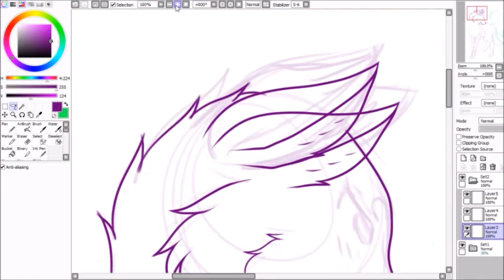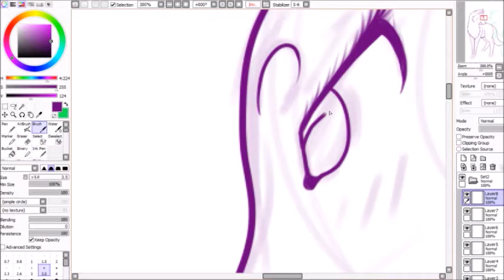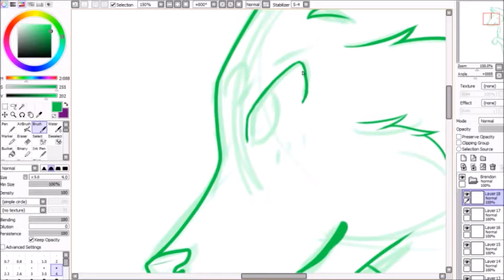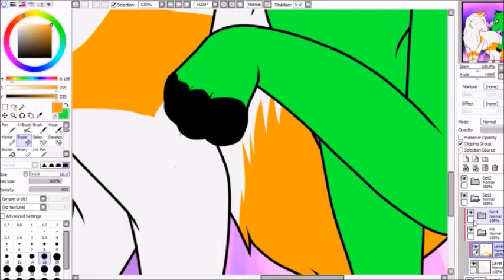Speedpaint- Forbidden Love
Thank you guys. :D
Sorry its kinda blurry. i don't know how to fix that issue

Flare out. ^-^/

I stream on and off if you would love to join.

you can talk to me on any of these.

Music [in order] :
Forbidden Friendship- John Powell